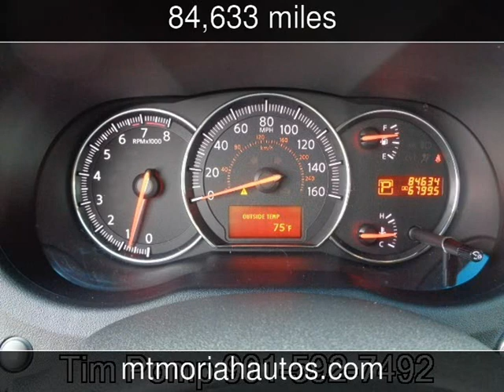2010 Nissan Maxima 3.5 SV w/Premium Pkg Used Cars - Memphis,Tennessee - 2014-08-18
See more details about this used car This 2010 Nissan Maxima 3.5 SV w/Premium Pkg with 84,633 miles is for sale at Mt Moriah Auto Sales.